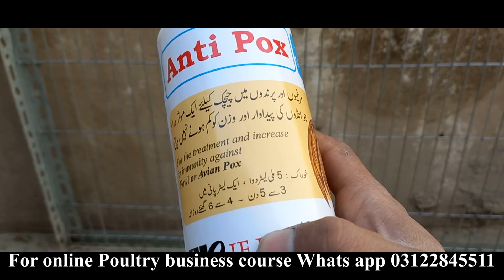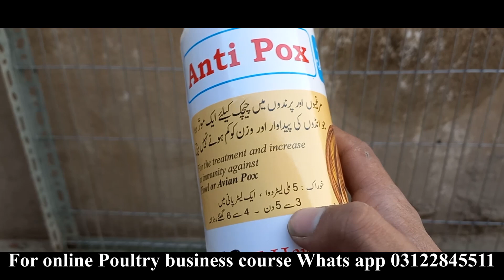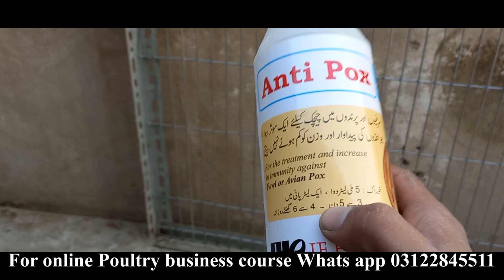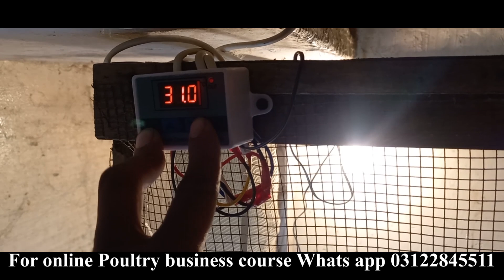Fowl Pox agaye Sare Murgion mey 🥺💔🐥 | Fowl Pox Dieases Treatment in Poultry